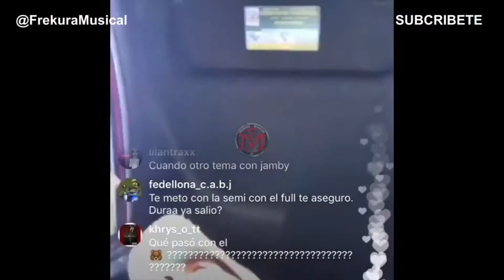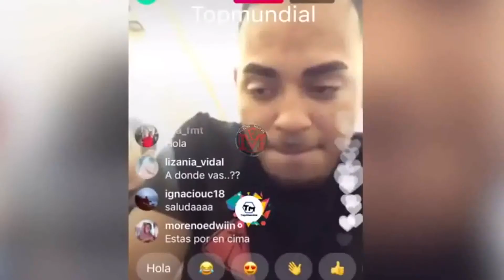Anuel Esta libre y maldice a Bad Bunny y Ozuna habla públicamente con Anuel AA y MAS